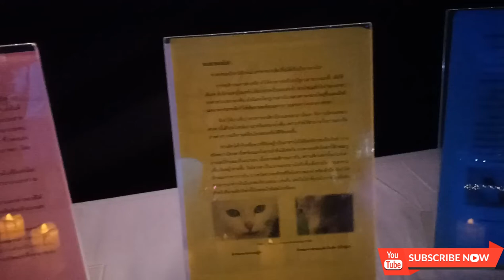Planetarium colorful Sci-night wow bangkok vlog #22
Planetarium colorful Sci-night wow bangkok